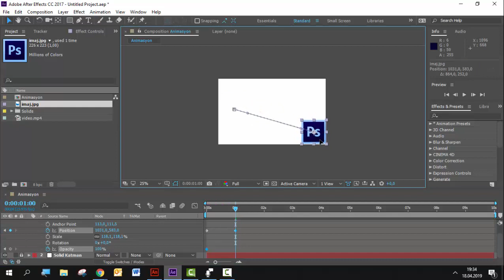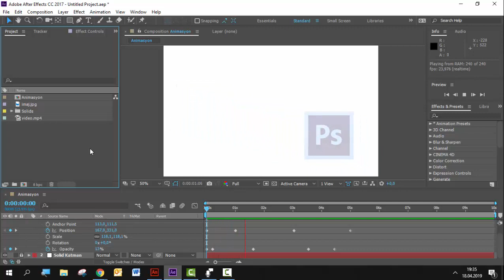KOLAY ve HIZLI AFTER EFFECTS DERSLERİ | Keyframe, Anahtar Kare ve Hareket Verme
Bu dersimizde  keyframe ve hareket verme özelliklerini göreceğiz. Bu dersleri izleyerek sen de hızlı ve kolay bir şekilde Adobe After Effects CC programına hakim olabilirsin.

Bu dersleri izleyerek Görsel Efekt Nasıl Yapılır sorularına yanıt bulabilirsin.

İyi seyirler.

🔥 Videoda After Effects CC programı kullanılmıştır ancak elinizde programın daha eski sürümleri var ise (CS6, CS5 gibi) bu eğitim o versiyonlarda da işe yarayacaktır.

Ben kimim?
2010 yılından beri çeşitli devlet ve vakıf üniversitelerinde önlisans ve lisans düzeyinde dersler vermekte olup hâli hazırda akademisyenlik görevimi sürdürmektey